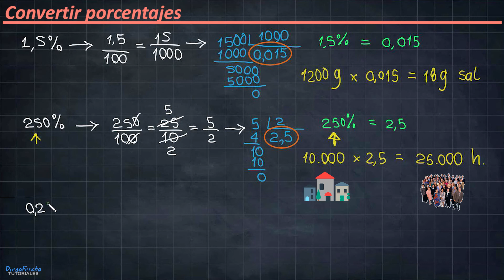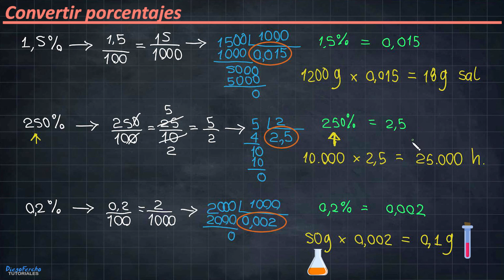Cómo convertir porcentajes a números decimales en 3 pasos fáciles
Aprende este método sencillo para convertir los porcentajes a números decimales usando fracciones decimales y una división sencilla.

** Porcentajes
** Fracciones decimales
** Simplificar fracciones
** División de números
** Resolver ejercicios de porcentajes

Hola, yo soy Diegofercho, en este canal encontraras muchos videos para aprender ejercicios y temas sobre matemáticas, geometría, estadística, química, fisica, biologia, y muchos temas mas para estudiar y consultar sobre tus temas del colegio en la primaria y básica secundaria o bachillerato.